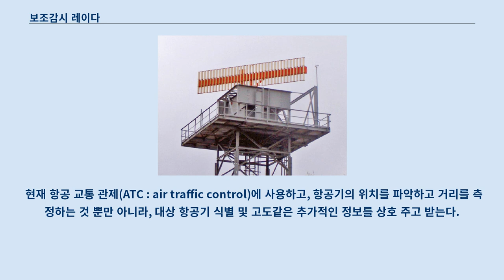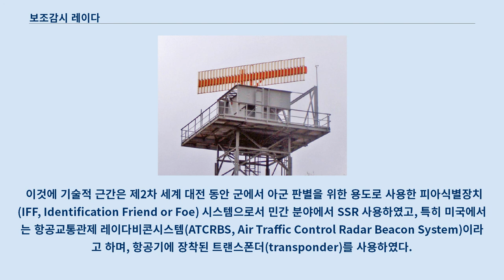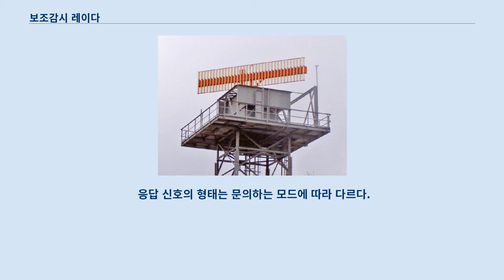보조감시 레이다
SSR 안테나 보조감시 레이다(영어: Secondary Surveillance Radar; SSR)는 기존의 "주 레이다"(Primary Radar) 기능이 라디오 전파를 송신하고 반사에 의해 수신된 신호를 가지고 대상 물체를 판별하지만 현대의 비행기는 반사하기 어려운 재질로 구성되고, 각종 기후 환경에 의해서 상대 항공기를 측정하기가 어려워 지고 있다.
 이런 어려움을 극복하기 위해서 통신시스템으로 트랜스폰더를 장착한 항공기 끼리 상호 문의를 통해 정보를 교환한다.
 현재 항공 교통 관제(ATC : air traffic control)에 사용하고, 항공기의 위치를 파악하고 거리를 측정하는 것 뿐만 아니라, 대상 항공기 식별 및 고도같은 추가적인 정보를 상호 주고 받는다.
 이것에 기술적 근간은 제2차 세계 대전 동안 군에서 아군 판별을 위한 용도로 사용한 피아식별장치(IFF, Identification Friend or Foe) 시스템으로서 민간 분야에서 SSR 사용하였고, 특히 미국에서는 항공교통관제 레이다비콘시스템(ATCRBS, Air Traffic Control Radar Beacon System)이라고 하며, 항공기에 장착된 트랜스폰더(transponder)를 사용하였다.
 트랜스폰더(transponder)는 레이다 주파수에서 송신과 수신을 하는 것으로 대상 항공기의 트랜스폰더에게 문의 및 답변 신호를 통해 식별 정보를 획득하도록 되어 있다.
 민간 분야에서 보조감시 레이다(SSR)과 군분야 피아식별장치(IFF)는 예전보다 더 복잡해 지고 있지만, 서로 상호 호환성을 유지하고 있다.
 SSR은 더 많은 정보를 제공할 수 있고 또한 충돌방지를 위해 항공기 간 직접적으로 데이터를 교환할 수 있다.
 신뢰성 있는 아군 판별의 중요한 군사적 목적인 IFF는 메시지를 적에게 노출하지 않도록 더 암호화한다.
 이 시스템의 목적은 항공기를 발견하고 식별하는 능력을 향상하는데 있다.
 SSR은 안테나를 회전함으로써 지속적으로 문의 펄스를 송출한다.
 가시선상에서 존재하는 비행기 트랜스폰더(transponder)는 SSR 신호에 응답하여 정보를 보낸다.
 응답 신호의 형태는 문의하는 모드에 따라 다르다.
 (다음 모드 참조) 항공기 레이다 화면상에 아이콘 형태로 계산된 위치를 전시한다.
 트랜스폰더(transponder)가 없는 항공기는 계속 주 레이다(Primary Radar)에 의해 감시한다.
 교차 비콘 신호가 사용되는데 문의인 경우는 1030MHz이고 응답인 경우는 1090MHz이다.